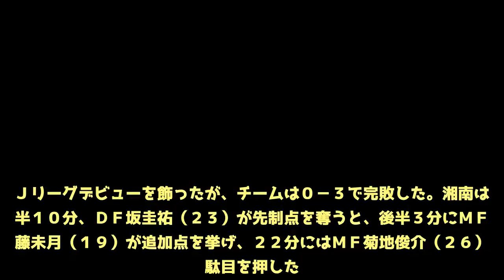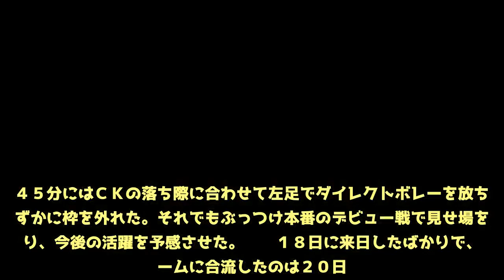神戸・イニエスタ、Ｊデビュー戦は黒星 後半途中出場も湘南に０－３で完敗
明治安田Ｊ１第１７節（２２日、神戸０－３湘南、ノエス）２０日に追加登録された神戸の元スペイン代表ＭＦアンドレス・イニエスタ（３４）が、２点を追う後半１４分からＦＷ渡辺千真（３１）に代わって途中出場。Ｊリーグデビューを飾ったが、チームは０－３で完敗した。湘南は前半１０分、ＤＦ坂圭祐（２３）が先制点を奪うと、後半３分にＭＦ斉藤未月（１９）が追加点を挙げ、２２分にはＭＦ菊地俊介（２６）が駄目を押した。  　世界最高クラスのプレーが、いよいよ神戸で披露された。今季最多となる２万６１４６人がスタンドを埋め、割れんばかりの大歓声を浴びながら、イニエスタがホームのピッチに立った。後半３４分、ペナルティーエリア左脇からのＦＫを任されると、ファーサイドへ右足で高いクロスを送るが、ボールは混戦を越え、そのままファーサイドに流れた。  　１分後に敵陣中央の左でルーズボールを拾い、ペナルティーエリア中央へグラウンダーのスルーパスを送るが、前方で走っていたＭＦ田中順也（３１）とはタイミングが合わず。４５分にはＣＫの落ち際に合わせて左足でダイレクトボレーを放ちわずかに枠を外れた。それでもぶっつけ本番のデビュー戦で見せ場を作り、今後の活躍を予感させた。  　１８日に来日したばかりで、チームに合流したのは２０日。さらにその日は主力組が軽めのリカバリーだったため、連携を合わせる時間は実質的に２１日だけ。それでも吉田孝行監督（４１）は迷うことなく、リーグ戦４連勝がかかる湘南戦に投入した。  　イニエスタはスペイン１部リーグ、バルセロナで歴代２位となる通算４４２試合に出場。９度のリーグ制覇、欧州チャンピオンズリーグ４度の優勝に加え、スペイン代表としても欧州選手権で２度頂点に立ち、２０１０年ワールドカップ（Ｗ杯）南アフリカ大会では、チームを初の世界一に導いた。